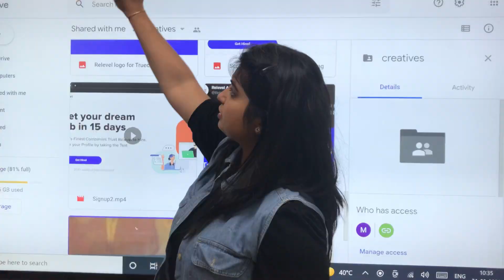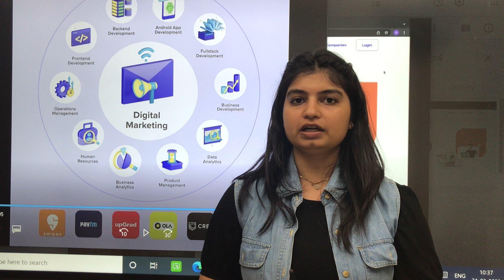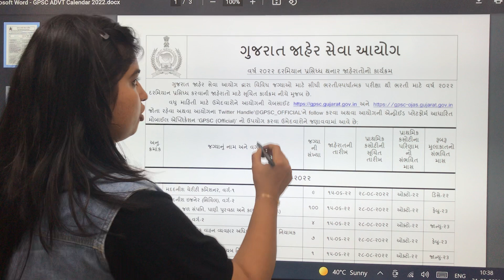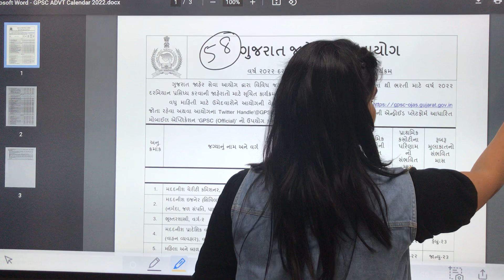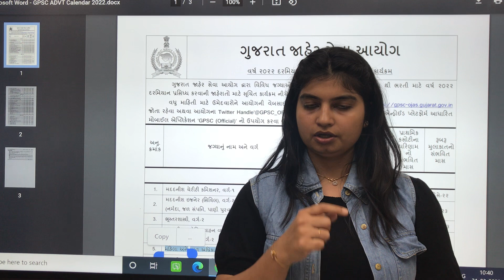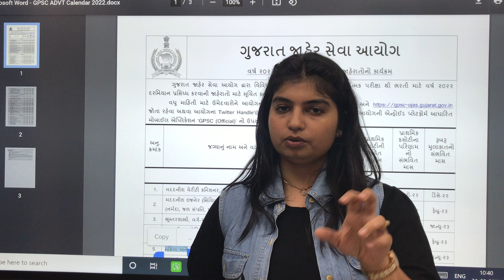GPSC | Exam time table | 2022 | do not miss the date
Use code: yameethakkar-3737